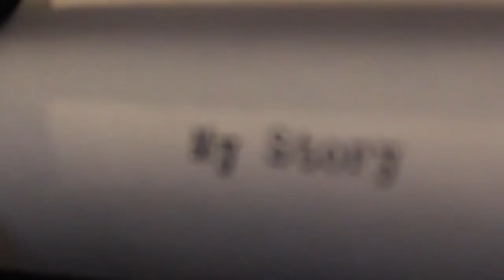My Story - Scott & Suzanne Boatner (Uncut)